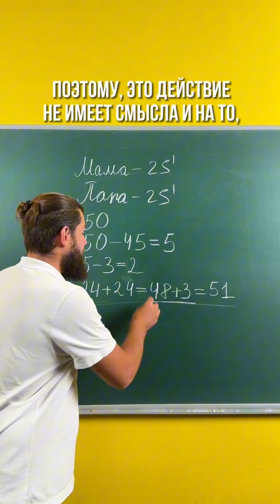Решение скандальной задачи 💸Мой ТГ: matematikandrei